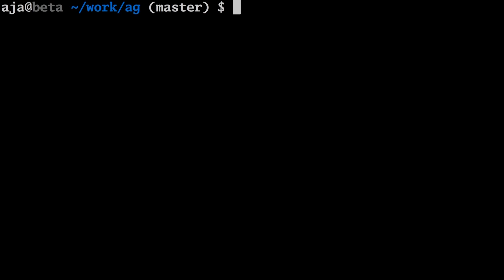AlphaGo vs. AlphaGo with Michael Redmond 9p: Game 29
Michael Redmond 9p, hosted by the AGA E-Journal’s Chris Garlock, reviews the 29th game of the amazing AlphaGo vs. AlphaGo selfplay games. sgf file posted

The 50 game series was published by Deepmind after AlphaGo's victory over world champion Ke Jie 9p in May 2017.

Produced by Michael Wanek & Andrew Jackson